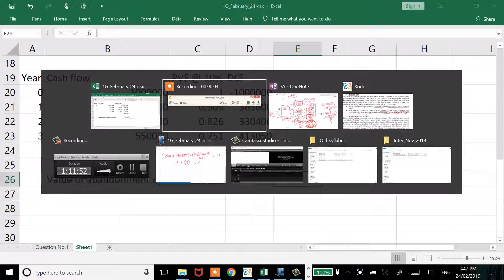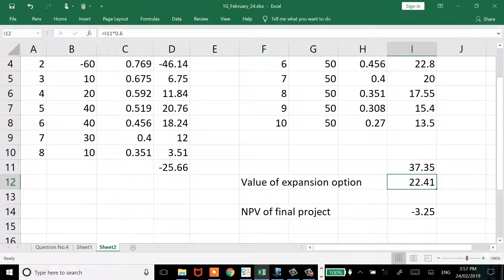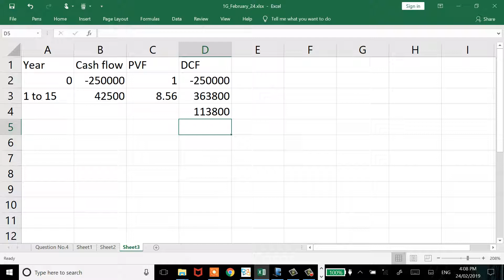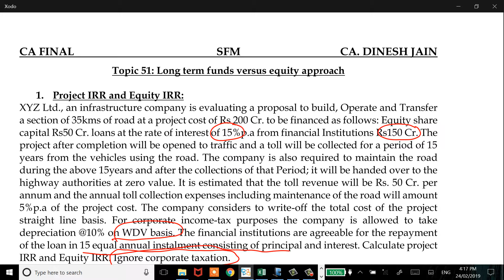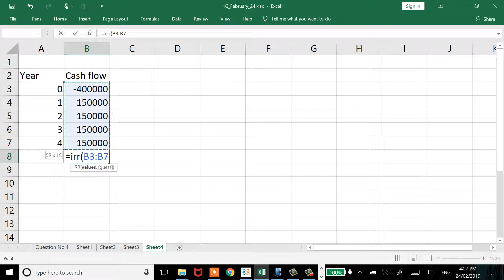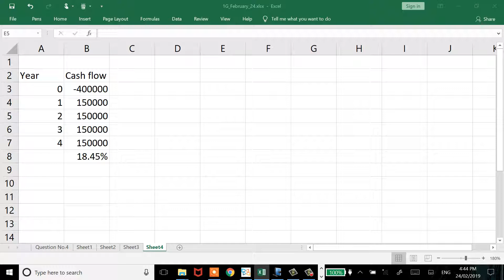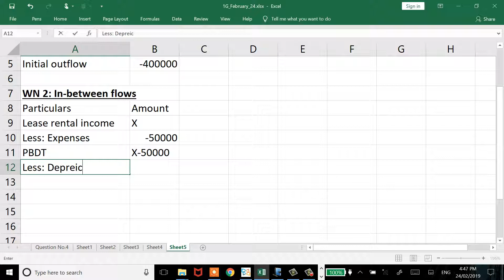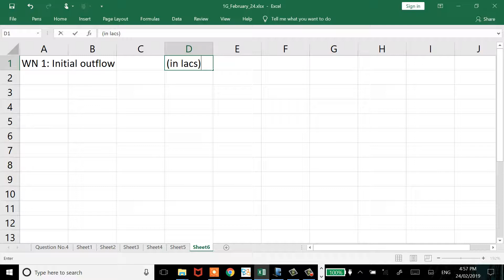SFM - Old Syllabus - Lecture 1G(Part B) - Option in capital budgeting and Leasing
Topic 56: Option in capital Budgeting
Question No.: 1 and 2
Topic 57: Leasing Decision - Lessor Evaluation